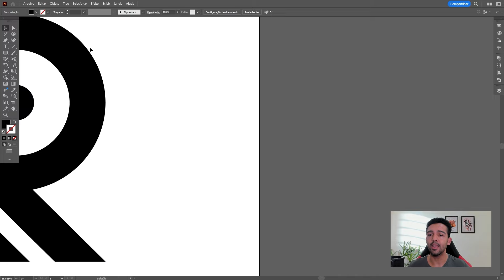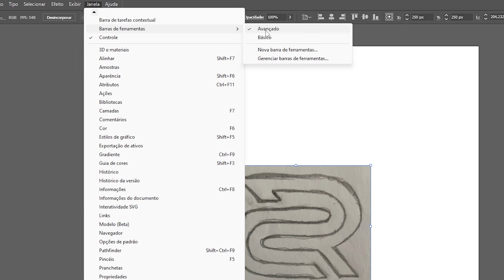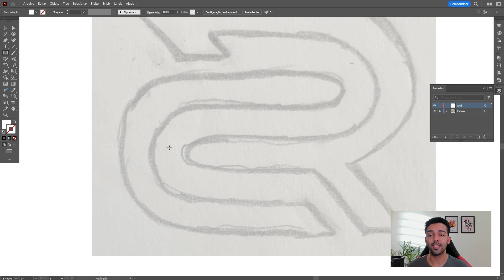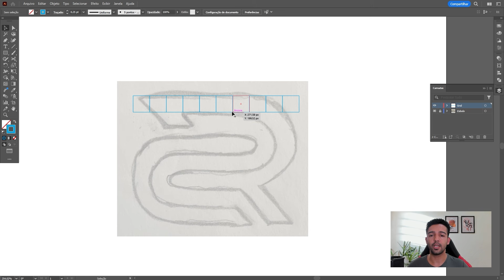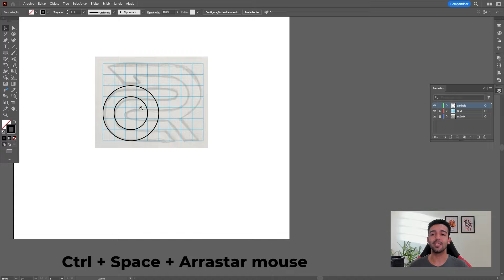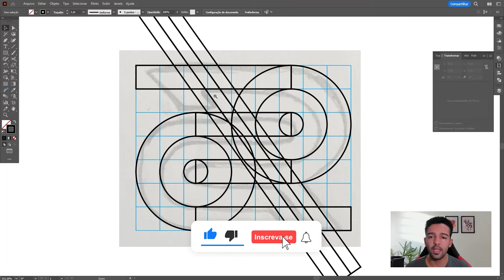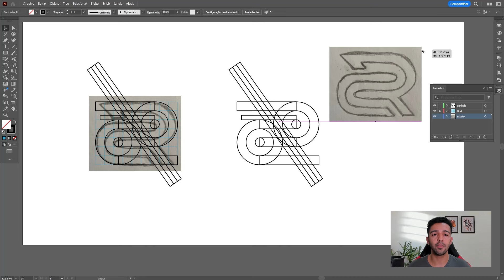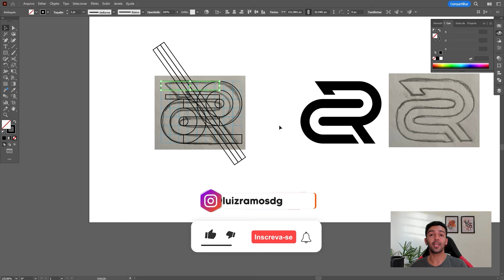Do papel ao vetor | Como Vetorizar Esboço de Logo no Illustrator utilizando GRID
✒️ Nesta aula você irá aprender o passo a passo de como transformar um esboço de símbolo/logo em vetor, utilizando grid, no Adobe Illustrator, de forma fácil, rápida e direto ao ponto.